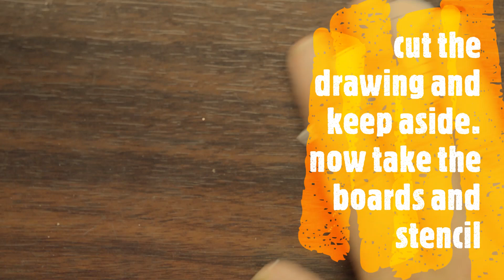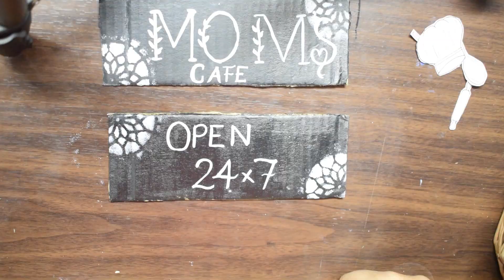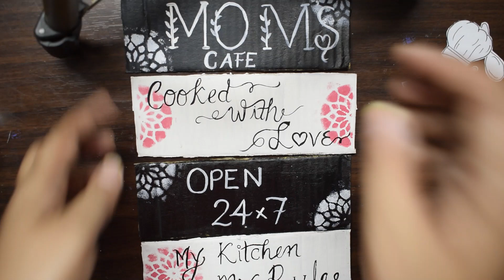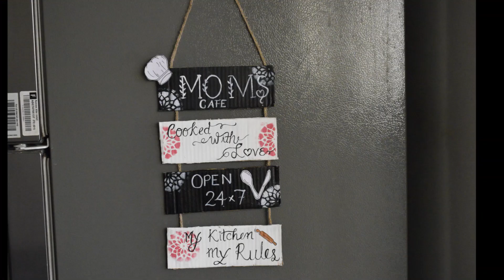Mother's day Gift Idea | Lockdown gift Idea | Wall Hanging Gift Idea |Best out of waste cardboard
Hi friends.
Mother's day is coming, again during lockdown we will not buy anything so here is solution Mother's day gift from waste cardboard.
Wall hanging for kitchen
Kitchen decor
Home decor

 Material used in video :-
 Waste Cardboard
 Acrylic colors- Black,white and pink
Jute rope or thick thread White paper
stencils

 Easy way to make Art at home.
 Everyone can DIY Your comments and suggestions would be greatly appreciated.
If you like this video,please comment & share.